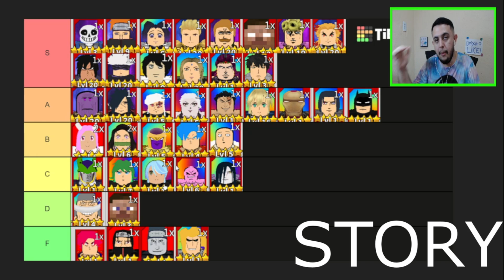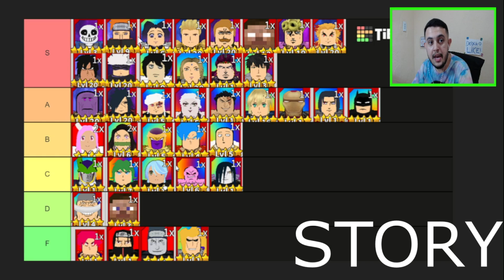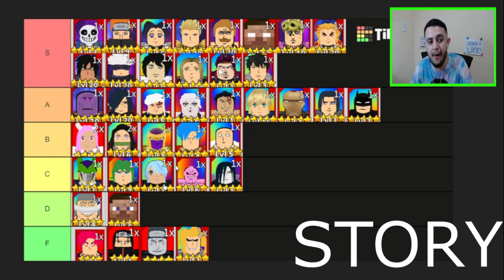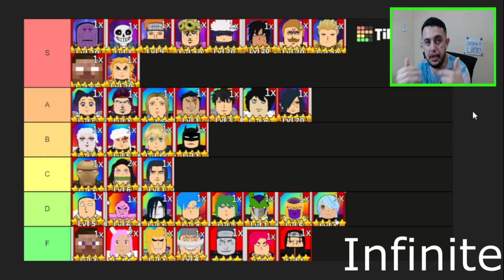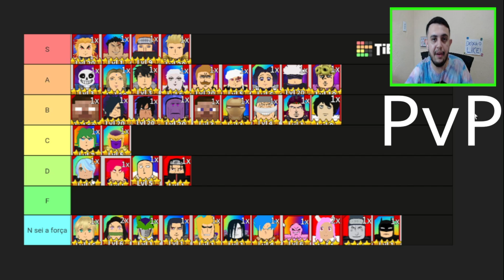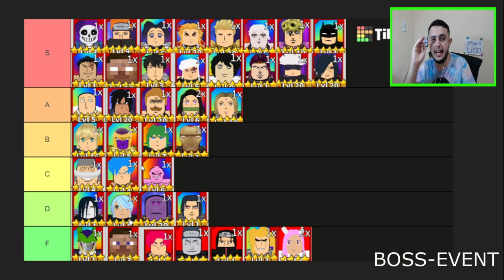TIERLIST ATUALIZADA [JUNHO] DE PvP, STORY, INFINITE E BOSS-EVENT! (Anime Brawl: All out)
Fala rapaziada, hoje vamos está conferindo pela primeira vez o jogo de anime no Roblox que está cada vez mais ficando famoso e que você que está assistindo esse vídeo deve jogar com o máximo de antecedência para sair na frente de todos, eu to falando do Anime Brawl: ALL OUT. Esse game é um jogo de tabuleiro, onde temos nossos personagens enfrentado os dos inimigos, e quem conseguir sobreviver com seus personagens até o final será o vencedor!

Neste vídeo vamos trazer para vocês as atuais tierlist de Anime Brawl, sendo elas de pvp, story, modo infinite e também para o Boss event. Nela vamos aborda os melhores personagens, se realmente eles deveriam está nesse posição ou não.

Créditos das Tierlist: Jeremias, Melo e Shinobunaga. Muito obrigado por produzirem essas Tierlist e ajudar essa comunidade a crescer cada vez mais.

Se quiser fica por dentro de todas as novidades de anime no Roblox, se inscreve em nosso canal e nos da uma força para continuamos crescendo e alcançando nosso sonho de viver de YouTube.

⚠️ ATENÇÃO ⚠️

Finalmente! O segredo da Criação de jogos para roblox foi revelado e você agora pode tirar do papel e colocar em prática aquela ideia de jogo que tanto sonhou. Conheça o Curso Como Criar Jogos com Roblox Studio Lv 1 e Lv 2, clique no link a seguir e destrave o seu potencial!

⭐ Se você quiser fazer uma doação para manter o canal e ajudar a compramos um computador melhor para fazemos live, da uma passadinha no link a baixo que ficaremos grato pela ajuda.

🎮 Playstation: ySennaa
🎮 Nick no Roblox: ySenaaa

★ Assista mais vídeos do nosso canal clicando no link a seguir e conheça todas as nossas Playslist disponíveis:

00:00 Introdução
00:30 Inscreva-se
1:10 Novos códigos
1:45 Tierlist Story
5:50 Tierlist Infinite
8:15 Tierlist PvP
12:00 Tierlist  Boss-Event
15:00 Conclusão do vídeo
17:40 Compartilhem o vídeo :D

★★★ OBRIGADO ★★★